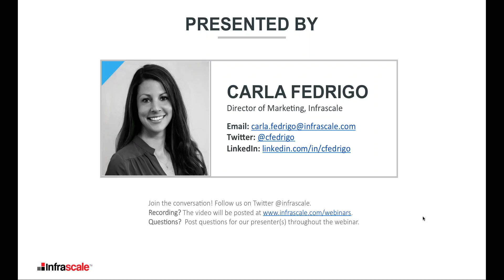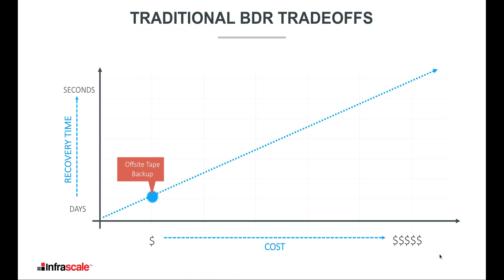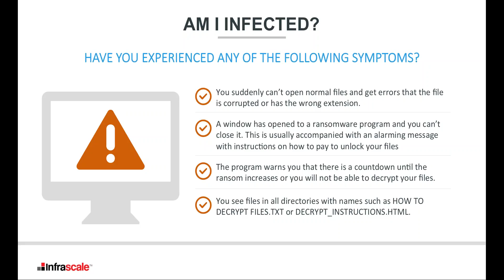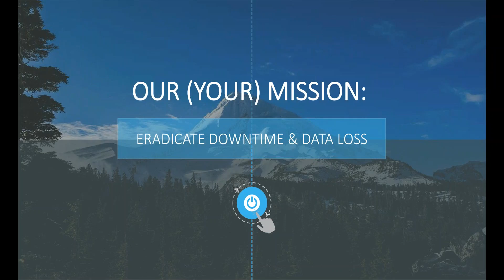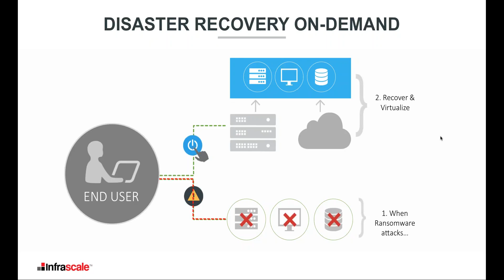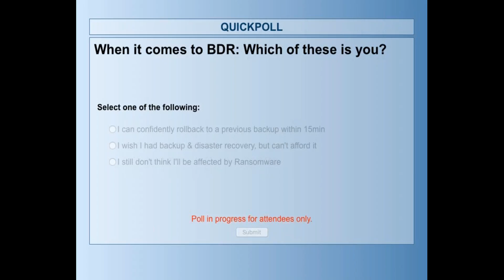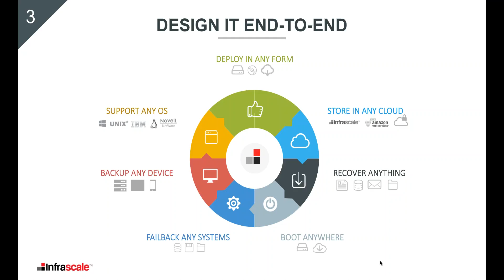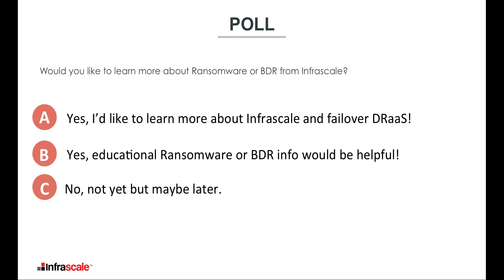Ransomware Prevention - 5 Ways To Avoid a Crisis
In this webinar, you will learn, how to survey any disaster with a proper BDR solution.